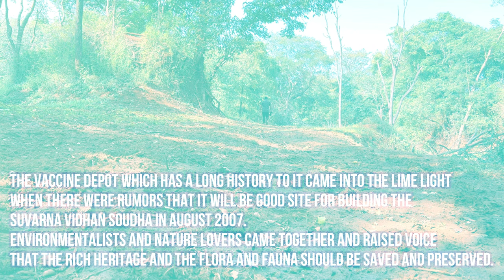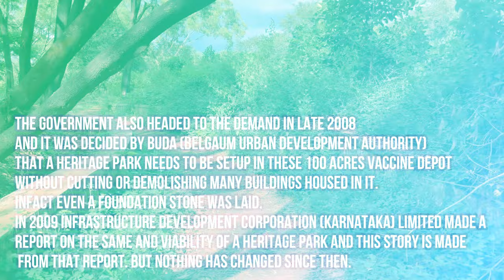Bird Photography Vlog 4 II Vaccine Depot "The Heritage Park" II Belagavi II Part 1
The historical value of Vaccine Depot:

The Belgaum Vaccine Depot also known as Vaccine Institute was started by Captain F.H.G. Hutchinson for manufacturing Small Pox vaccine in 1904 under the then Government of Bombay Province. The institute was shifted to its present premises in Tilakwadi following the completion of building construction works in 1909. The institute was manufacturing 40 million doses of freeze-dried smallpox vaccine and supplying it all over the country and to neighboring countries as well. During 1954, the vaccine was changed from cow-calf to sheep-based. Following reorganization of States, the administration of institute came under the control of Government of Karnataka in 1956.
In 1968, the vaccine was changed from sheep to buffalo calf and the production capacity was increased to 47 million doses in 1974 — one third of total requirement of the country.
The manufacturing of the vaccine was cut down in 1977 in view of zero incidence of small pox in the country and completely stopped in 1978. Yet, during the same year, the activities of the institute switched over to manufacture of neural tissue anti-rabies vaccine (NTV). Initiatives on experimental works connected with preparation of Tetanus Toxoid and Diphtheria fraction were also taken up in 1985.
Belgaum Vaccine Depot is located in the heart of the city and spreads to about 100 acres. Vaccine Depot is a mini exotic forest and has about 3700 varieties of medicinal plants and has a potential to be preserved as a natural reserve. The site has lush greenery and a seasonal natural drain flows during rainy season and has potential for being developed as a landscape element. The site is a treasure of exotic flora and fauna.
There are 64 existing buildings out of which some of the buildings are nearly 100 years old. The buildings are used as offices of the District Health Officer and storage facilities for various vaccines.
BUDA plans the proposed Heritage Park through Private Sector Participation (PSP) on an appropriate Public Private Partnership (PPP) framework.
The proposed heritage park shall have integral elements to promote art and culture blended with amusement related activities. Heritage Park is envisaged to cater to the needs of all age groups. The overall development of the area is envisaged in following zones:
Amusement, Hospitality, Cultural & Landscape Zone , General Facilities .
The proposed facilities are Art Gallery, Museum, Heritage Centre, Club & Philatelic Centre.

Boating, hanging bridge, musical fountain, rose garden, water falls, Mini train, various other rides, a sports complex with indoor and outdoor and swimming pool etc would be developed as a part of landscaped Park.

The total Project Cost is estimated at around Rs. 26.2 Crore.

Belgaum needs such kind of a park and the govt. should take keen interest in developing this heritage park at the earliest. Infact it would be better if funds from the special grant of Rs.100 crore could be utilized here and the heritage park is completed at the earliest.

Gears Used:

Video: Canon 90D, Tamron 150-600 G2, canon 18-135mm, iPhone 13 Pro Max and Digitek wireless phone mic.
Images : Canon 90D, Tamron 150-600 G2, iPhone 13 Pro Max and Digitek Tripod.